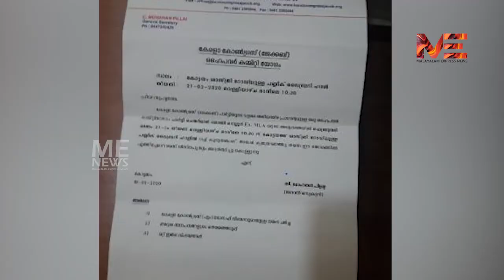കേരള കോൺഗ്രസ്(ജെ) പിളർപ്പിലേക്ക് | ജോണി നെല്ലൂരിൻ്റെ ശബ്ദരേഖ പുറത്ത് |മലയാളം എക്സ്പ്രസ് BigExclusive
MalayalamExpressNews MEN കേരള കോൺഗ്രസ്(ജെ) പിളർപ്പിലേക്ക് | ജോണി നെല്ലൂരിൻ്റെ ശബ്ദരേഖ പുറത്ത് |മലയാളം എക്സ്പ്രസ് BigExclusive